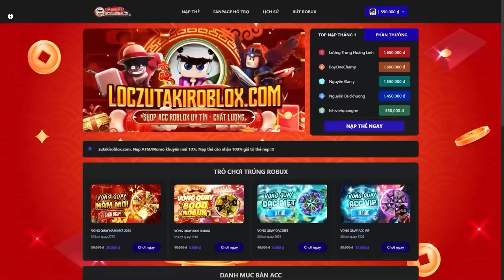MINECRAFT KỴ SĨ RỒNG TẬP 5 LỘC HUẤN LUYỆN RỒNG LỬA CHIẾN ĐẤU VÀ BƯỚC VÀO ĐẤU TRƯỜNG THỬ THÁCH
►Thể loại: Sinh tồn
►Mod: Dragon Mounts

Welcome To My minecraft  Videos Channel. It's All About Latest minecraft  Videos

New minecraft video